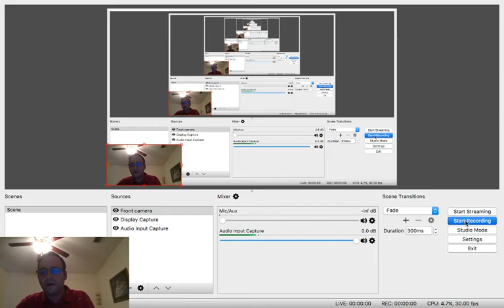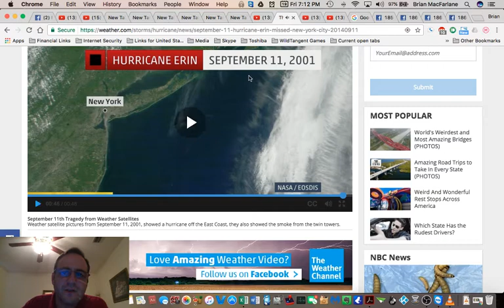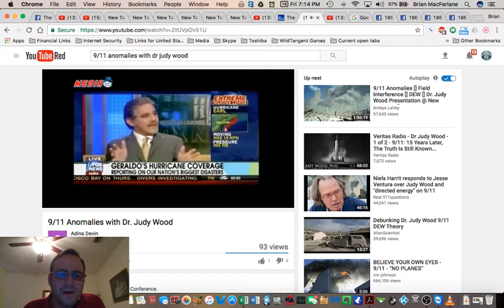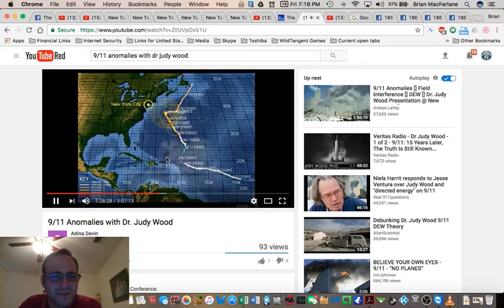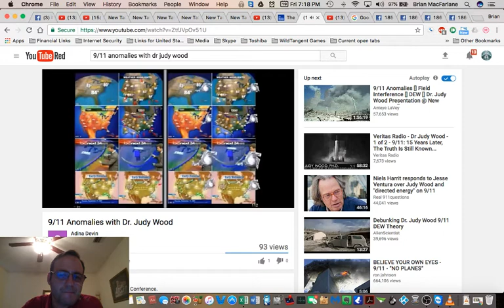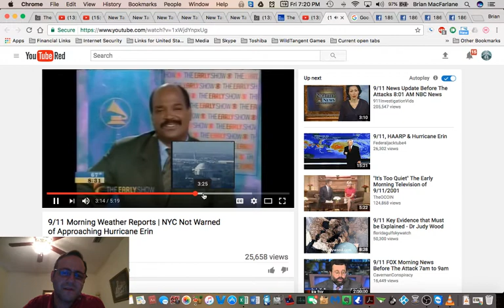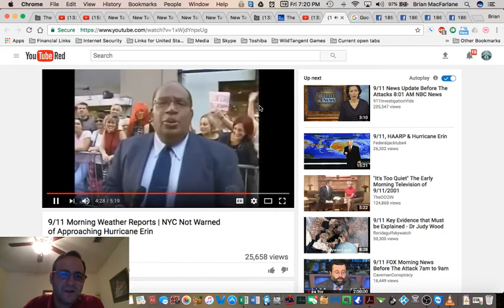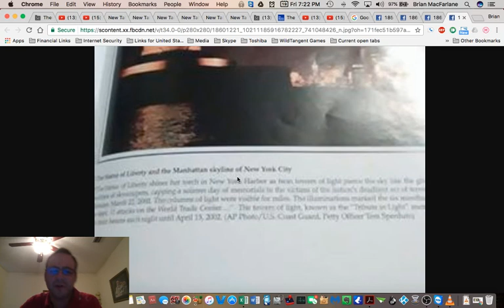NEW HUGE Mandela Effect - Hurricane Erin, that nearly hit NY on 9/11 ?? (Vote #437)